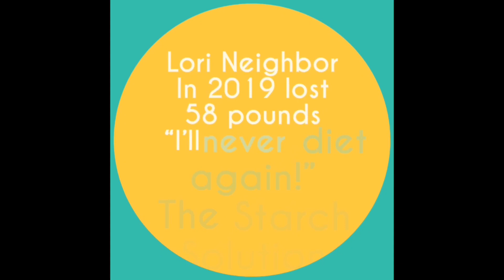DR JOHN MCDOUGALL’S ADVICE FOR QUICK WEIGHT LOSS//30 LBS IN 12 WEEKS//FIBROMYALGIA//OVER 50+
Meeting The McDougall’s.  Dr McDougall encouraged Lori with the Hasty weight loss method of the McDougall Program, here’s the tips how to lose 30 pounds by summer!  30 pounds by the time Lori appears on the Chef AJ LIVE show June 7, 2022!   Join in the excitement!